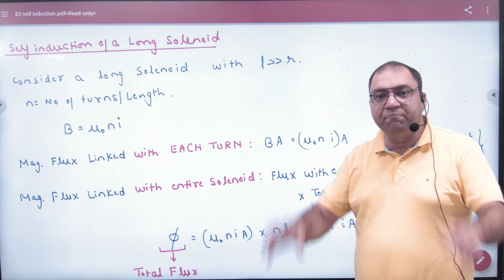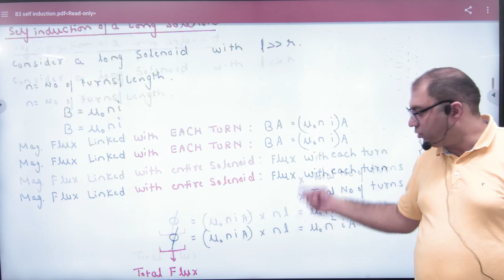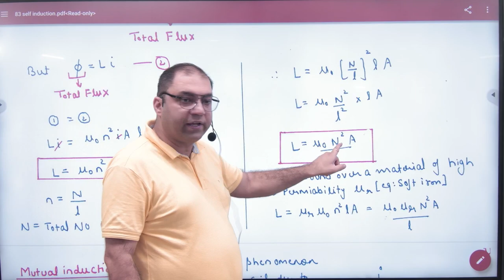12 Self induction of long solenoid